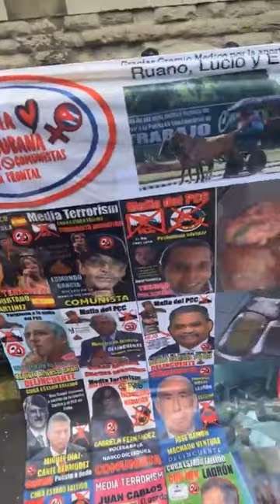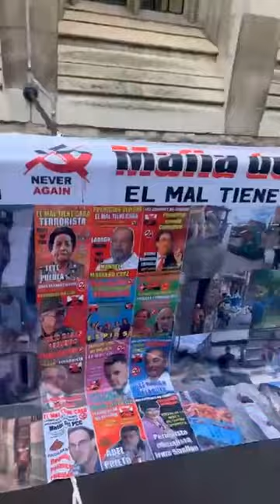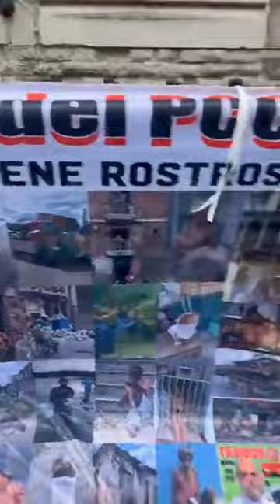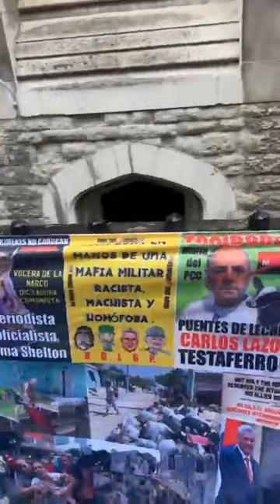Avana de la Torre y cubanos libres en Londres siguen dando lucha en contra de la dictadura cubana